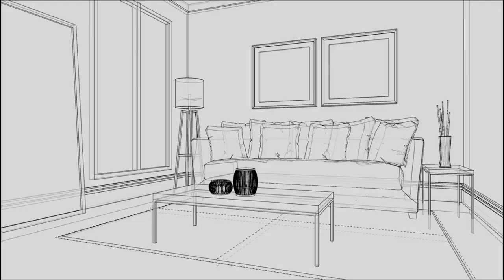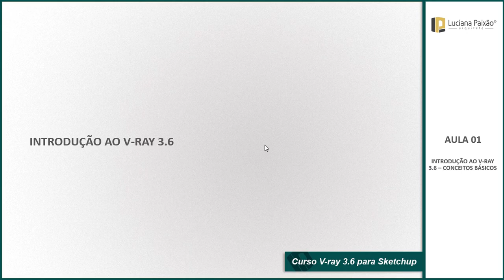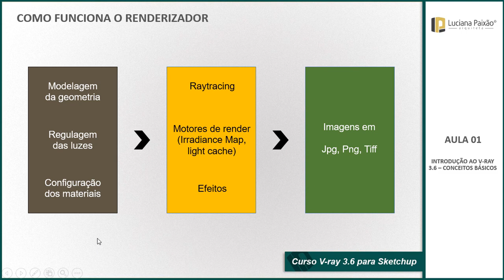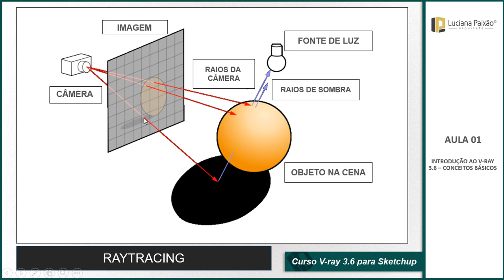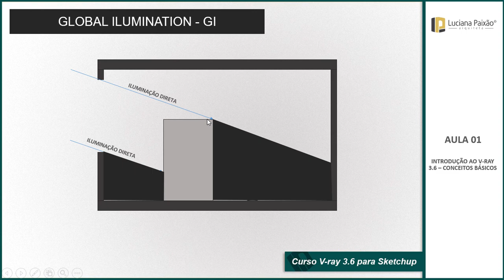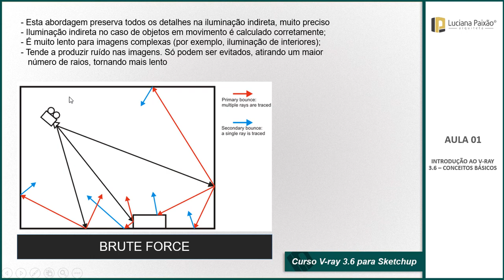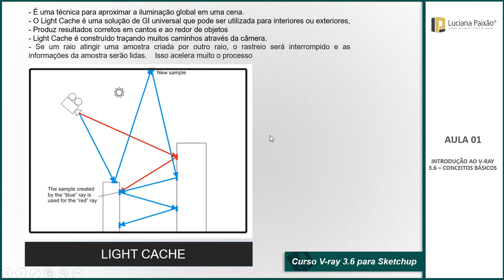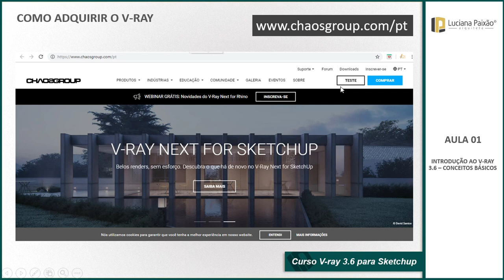CURSO DE V-RAY PARA SKETCHUP - AULA 1.1 - INTRODUÇÃO AO V-RAY PARA SKETCHUP.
Curso V-Ray para SketchUp: Apresentação Completa
O Curso V-Ray para SketchUp foi desenvolvido para quem deseja dominar a renderização fotorrealista e elevar a qualidade de seus projetos. Com uma abordagem prática e acessível, ele é ideal tanto para iniciantes quanto para profissionais que querem aprimorar suas habilidades e criar imagens de alta qualidade.

Ao longo dos seis módulos, você aprenderá desde os conceitos básicos até técnicas avançadas de iluminação, criação de materiais, efeitos especiais e geometrias, tudo no V-Ray para SketchUp. O curso também inclui uma introdução às inovações mais recentes do V-Ray Next, proporcionando uma visão atualizada das ferramentas e funcionalidades mais poderosas deste software.

Módulo 01 – Conceitos e Configurações Básicas do V-Ray
Neste primeiro módulo, você aprenderá os fundamentos da renderização e os princípios do fotorrealismo, além de explorar as principais configurações do V-Ray. Vamos abordar como ajustar a qualidade do render, desde testes de baixa resolução até imagens de alta definição, e também como realizar renderizações em lote para otimizar seu tempo.

Módulo 02 – Iluminação e Configurações de Câmera
A iluminação é essencial para criar renderizações realistas. Neste módulo, você aprenderá a configurar câmeras e utilizar tanto a luz natural quanto a artificial. Exploraremos a luz do sol e diferentes tipos de iluminação artificial, como spots, omni lights e dome lights, aplicados principalmente em ambientes internos.

Módulo 03 – Criação e Utilização de Materiais
Neste módulo, você aprenderá a criar e aplicar materiais realistas em seus projetos. Vamos ensinar a usar materiais PBR e como utilizar bibliotecas prontas ou criar texturas personalizadas, cobrindo desde materiais comuns como madeira e vidro até superfícies mais complexas como couro, metais e porcelanato.

Módulo 04 – Efeitos Especiais e Utilização do Frame Buffer
Este módulo foca em efeitos especiais que podem melhorar suas renderizações, como o depth of field (foco seletivo), caustics (efeitos de luz em vidros e água), e a aplicação de mapas de opacidade para vegetação e figuras humanas. Você aprenderá a usar esses recursos para tornar suas imagens ainda mais atrativas.

Módulo 05 – Geometrias no V-Ray
Neste módulo, você descobrirá como criar geometrias realistas e aplicar volumetria em objetos como grama, tapetes, pedras e tijolos. Além disso, aprenderá a utilizar objetos proxy, que reduzem a carga de processamento no SketchUp, e o Mesh Clipper, que permite cortar ambientes para renderização sem distorcer a volumetria.

Módulo 06 – O que Há de Novo no V-Ray Next
Neste módulo, você explorará as novidades do V-Ray Next, a versão mais recente do software. Descubra como as novas funcionalidades podem acelerar e otimizar seu fluxo de trabalho, melhorando ainda mais a qualidade e a eficiência das suas renderizações.

Este curso é a escolha ideal para arquitetos, designers de interiores e profissionais 3D que buscam aprimorar suas habilidades em renderização com o V-Ray para SketchUp. Com uma abordagem prática e didática, você aprenderá a criar visualizações de alta qualidade, capazes de impressionar seus clientes e agregar ainda mais valor aos seus projetos.